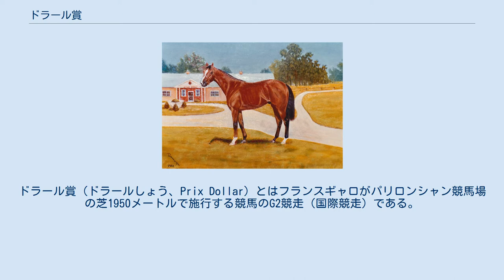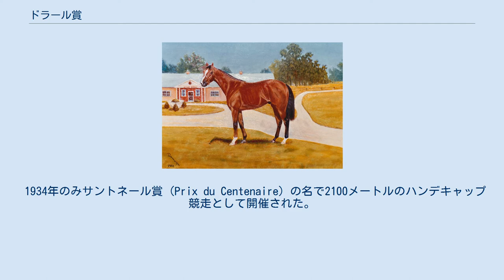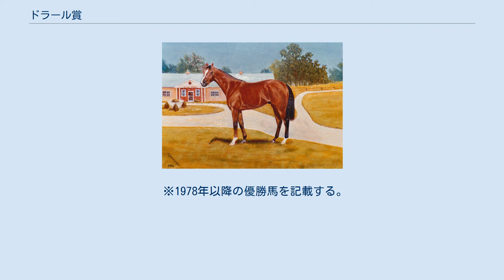ドラール賞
ドラール賞（ドラールしょう、Prix Dollar）とはフランスギャロがパリロンシャン競馬場の芝1950メートルで施行する競馬のG2競走（国際競走）である。
凱旋門賞ウィークエンドにおいて凱旋門賞の前日に開催されている。
競走名の由来は19世紀後半に活躍した競走馬、種牡馬であるドラールから。
 1905年にフランスのサラブレッド生産において不可欠な結果を残した種牡馬であるドラールを記念し、ロンシャン競馬場の芝3100メートルで創設された。
第1回は秋に行われたが、次回以降に春季開催へ移行した。
1909年に施行距離が2200メートルに短縮され、これ以降もたびたび変更されるが小幅にとどまり概ね中距離で行われている。
 1934年のみサントネール賞 (Prix du Centenaire) の名で2100メートルのハンデキャップ競走として開催された。
サントネールとはフランス語で百年の意味であり、その名の通り奨励協会（フランスギャロの前身）の100周年を記念したものである。
賞金をハンデキャップ競走としては驚異的な318,600フランとし20頭の競走馬を集めたが、結果は斤量51kgの穴馬ピュリシュリミュス (Pulcherrimus) が勝つという波乱となった。
 1969年には施行距離が現在と同じ1950メートルに変更された。
それ以降で異なる距離で施行されたのは、1986年にシャンティイ競馬場の2000メートルで行われた1度だけである。
1987年からロンシャン競馬場に戻り、翌1988年には3歳馬も出走可とした上で凱旋門賞の前日に開催されることとなった。
 近年は本競走から香港カップを目指す馬がおり、2002年優勝馬ダノマストと2007年優勝馬ミュージカルウェイが共に3着と結果を残した。
優勝馬の中から種牡馬としてモンタヴァルとシャラプールおよびクリエイターが、繁殖牝馬として前述のミュージカルウェイが日本に輸入されている。
 負担重量は3歳55kg、4歳以上57kg、牝馬1.5kg減を基本とし、 以上の条件で斤量が課せられる。
 ※1978年以降の優勝馬を記載する。
 1977年以前のおもな優勝馬は以下のとおり。
 日本調教馬以外での調教成績